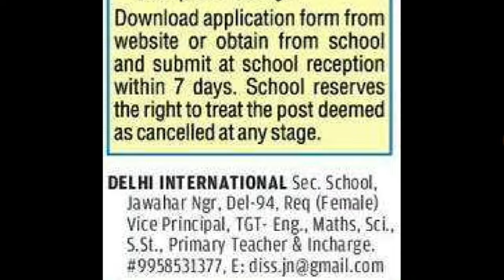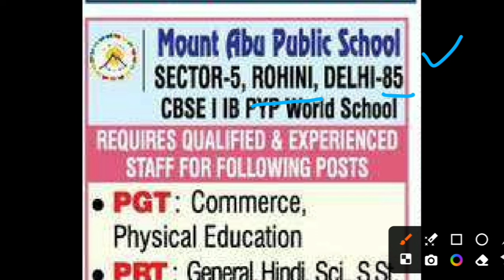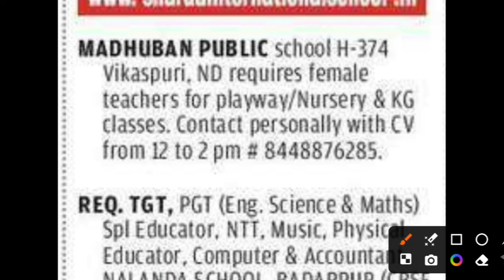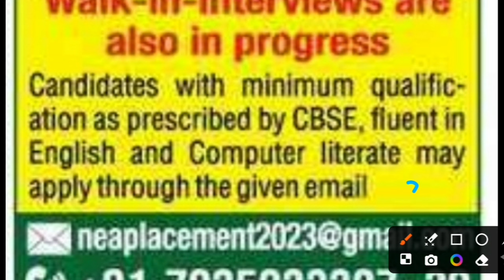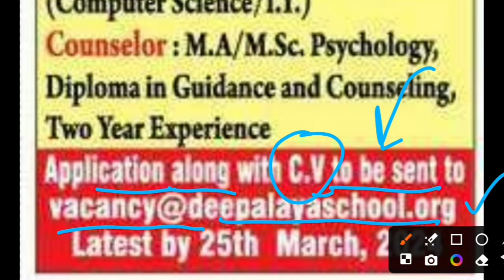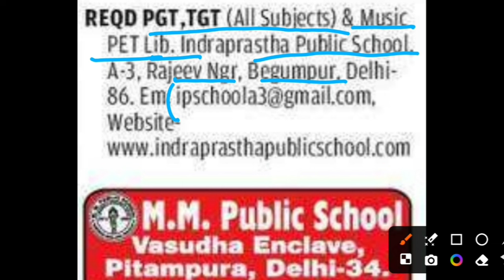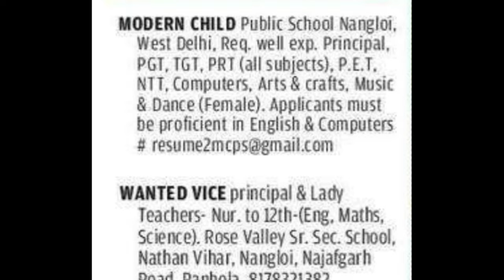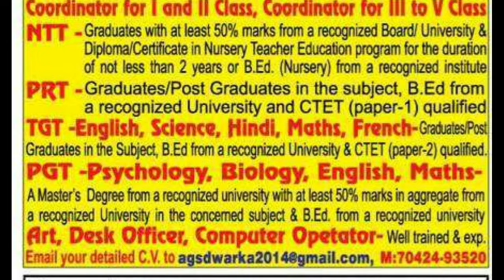20+ Reputed Private Schools Teachers vacancy 2024-25 || DELHI NCR Multiple Locations || No fee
20+ Reputed Private Schools Teachers vacancy 2024-25 || DELHI NCR Multiple Locations || No fee

dps
dps vacancy